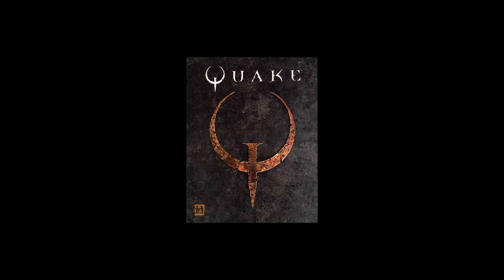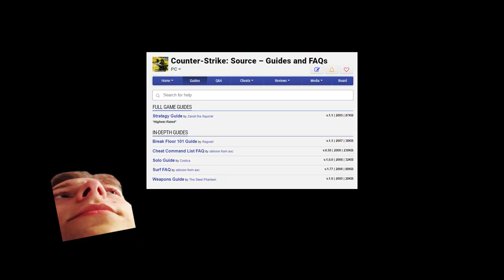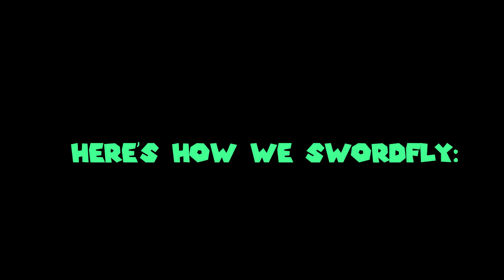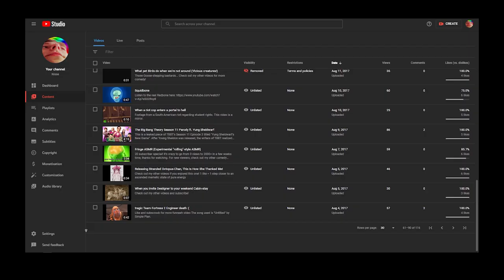Controversial Exploits in Video Games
How do Glitches and Exploits Wreck Games?

🔵Follow Me for News and Memes!

🔴Be In The Next Video!
This video took 27 hours to make. Buy me some groceries, will ya?

⌚Timestamps:
00:00 What is "Tech"?
00:50 Quake & Bunnyhops
02:37 Counter-Strike & Sourcehops
04:43 Halo & Superbouncing
05:59 Halo & Swordflies (This part is AWESOME)
07:58 Halo & BXR, BXB, 2-Shots & 4-Shots
09:26 Melee & Wavedashing
11:00 Conclusions: Games Are Made AND Shaped!

💻Editing computer specifications:
Software: OBS Studio, Audacity, Sony Vegas, Adobe Premiere
Drivers: Nvidea Studio (haven't had ONE crash since switching from game ready)
Audio box: Scarlett Solo (buy a Behringer U-Phoria it's the same thing but not garbage)
Processor: AMD Ryzen 5 6500 (buy an AMD card if you can, Nvidea software is terrible and they dunk on Linux users for absolutely no reason)
GPU: Nvidea 1060 6GB
RAM: 16GB Hyper-X or something
Motherboard: MSI X470 Gaming Plus
SSD:  Samsung 970 EVO Plus (Used for literally everything)
HDD: 1TB SeaGate (Only used as storage for the pre-2022 video projects)